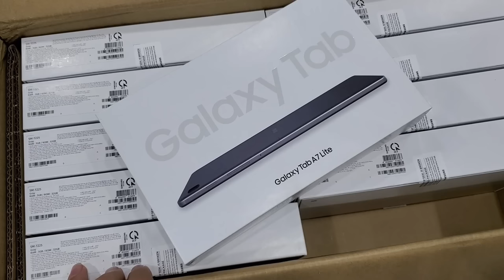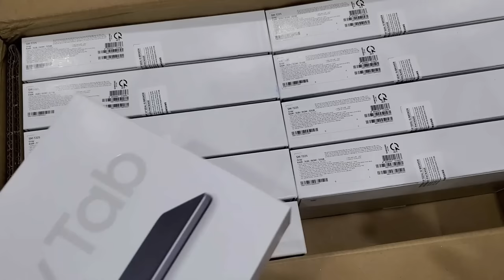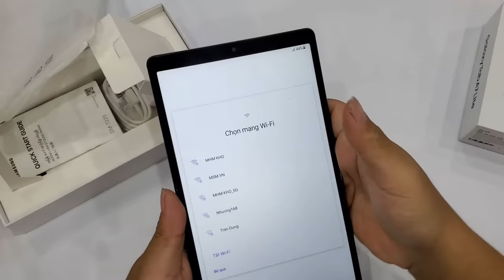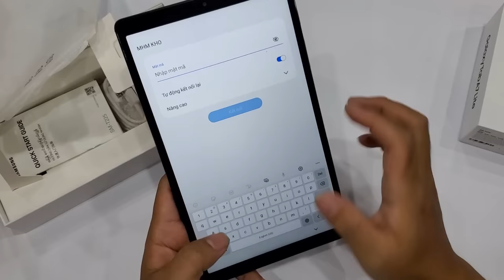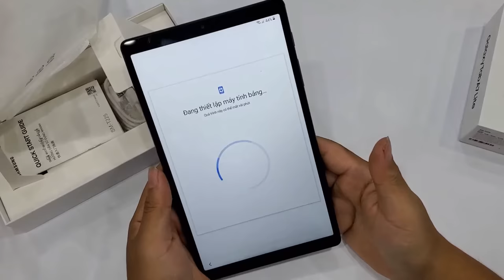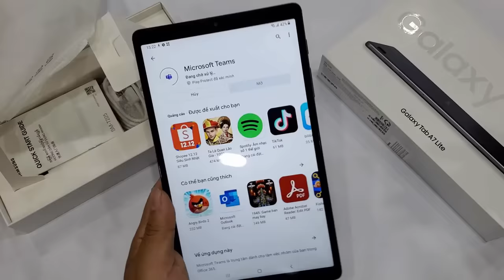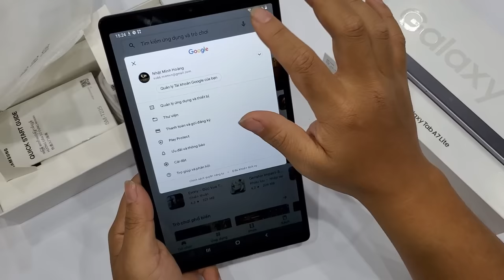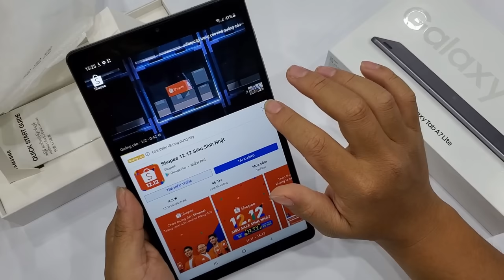Máy tính bảng giá rẻ, học Online và giải trí quá dễ dàng với Samsung Tab A7 Lite.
💥Máy tính bảng giá rẻ, học Online giải trí quá dễ dàng

Tư vấn bán buôn: 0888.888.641
Địa chỉ: 170 Lạch Tray - Ngô Quyền - Hải Phòng